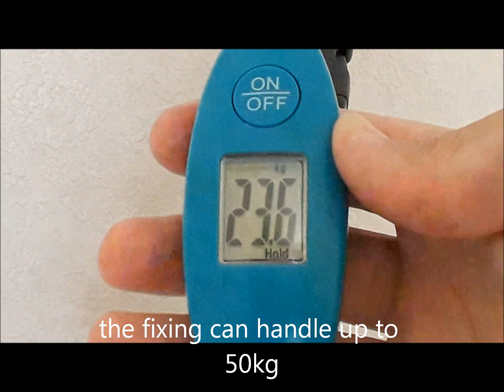Installing Drywall Anchors With Just a Hammer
This metal plasterboard fixing is strong (handles up to 50kg) and is very easy to use, only a hammer required. No need to drill a hole.